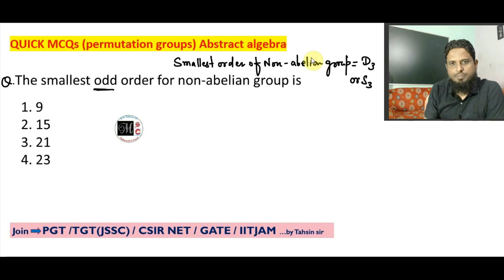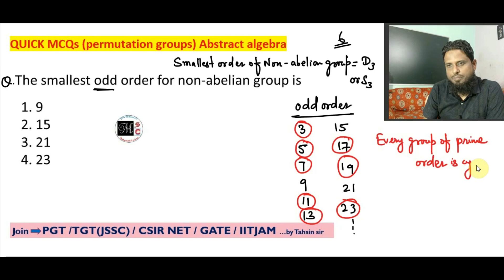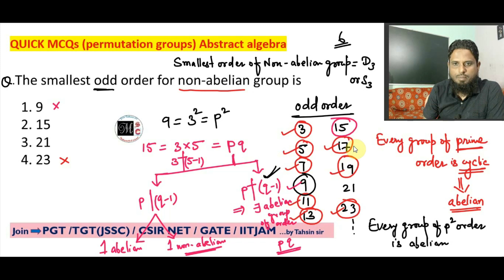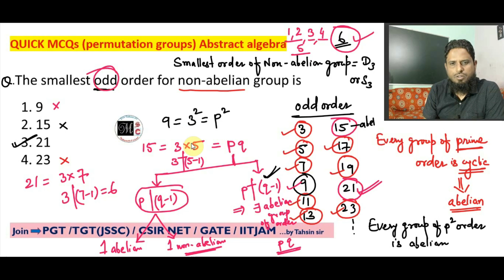MCQ LEC 36 SMALLEST ODD ORDER OF AN ABELIAN GROUP, pq order group, p^2 order group, cyclic group